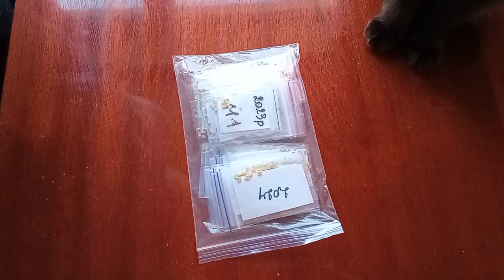Лучший рецепт маринованных халапеньо Посылки от подписчиков